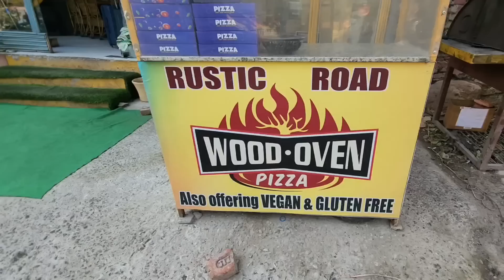TOMAMOS BANHO NO RIO GANGES!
Nesse vídeo tomamos banho no Rio Ganges o mais poluído da Índia!

Deixe seu comentário de carinho 😀👍❤️